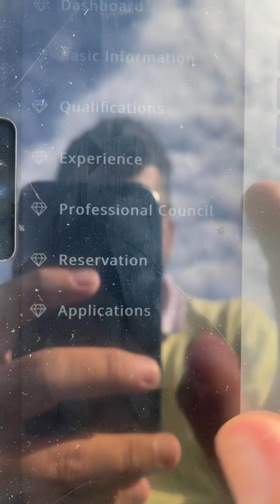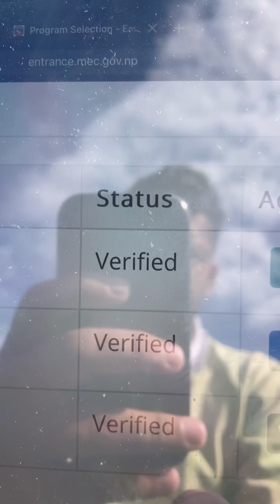Last Day to Fill CEE FORM | QUERY Related to Form Discussion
CEE Exam is On 18 th KARTIK & Are you Worried about your Syllabus  Completion .

Download ED App From Play Store For FREE TEST SERIES & CEE NOTEs 🚀

 Enroll in RRR⏰ From  APP

⏰ Watch FREE LIVE ONE SHOT VIDEOS :-

COMPLETE Your SYLLABUS With RRR in Just 35 Days with Daily Test & LIVE QADs 🔥🔥.

Bank Account ⏰
Nabin Bhandari
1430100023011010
Rastriya Banijya Bank
Thapathali

Cee Motivation
Most Important Question of Physics for cee
Most Important Question of Chemistry for cee
Most Important Question of Biology for cee
Name mbbs
Entrance dose
Cee aspirants

class 11 physics one shot jee